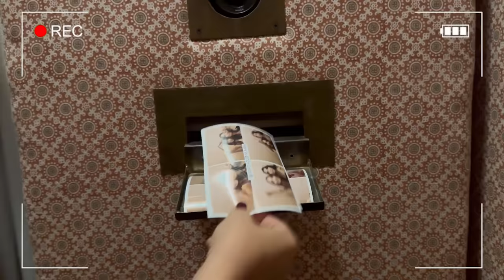Hum Washroom mei party karte hai | Jiya Shankar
In this video, you'll see us partying in the washroom. Hope you like it.
So that me aapke liye aise aur video banaati jaun. ❤

Shukriyaa Mere Sare Videos Pe Itna Pyaar Dene Ke Liye. 😘

Concept and Produced by DEX